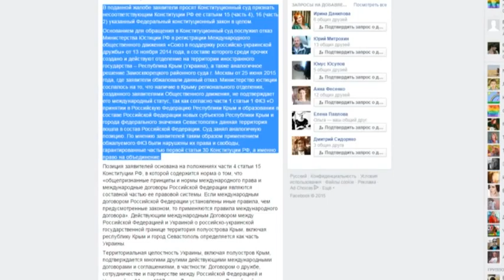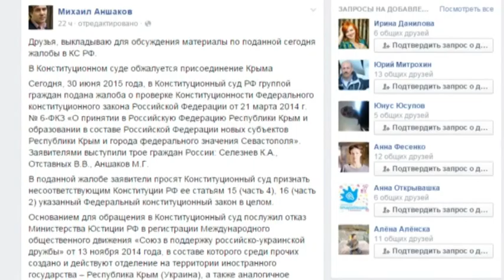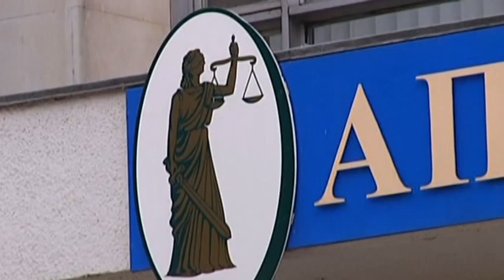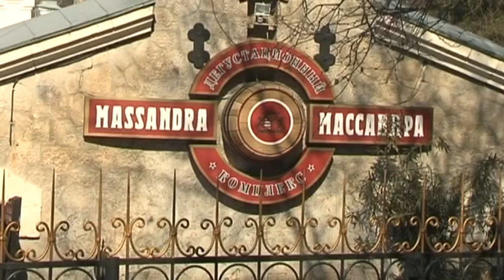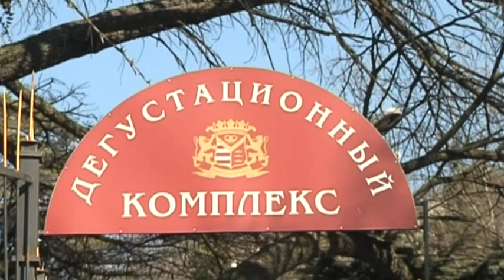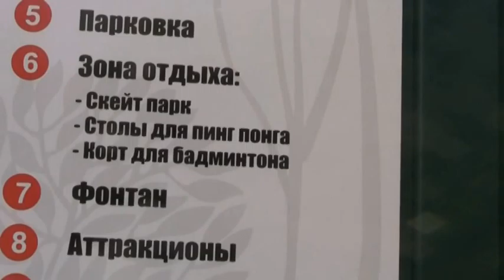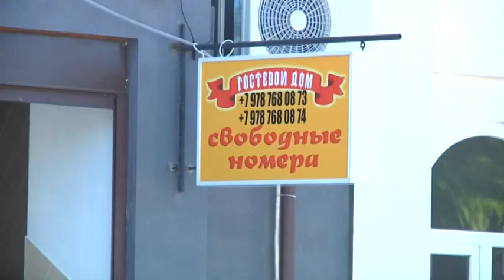Крым LIVE / Крым за неделю #14